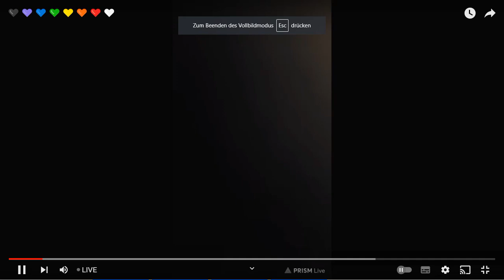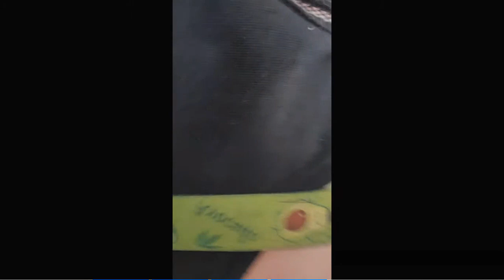Goocheese tests negative for HIV live on stream